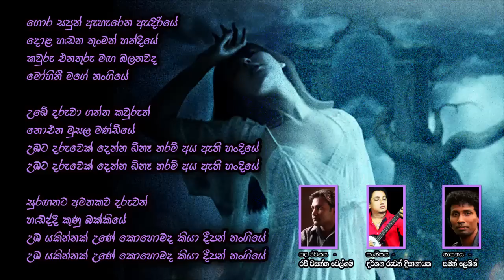Gora Sapun Aharena Adiriye (Mohini) - Saman Lenin - Rajee Wasantha Welgama